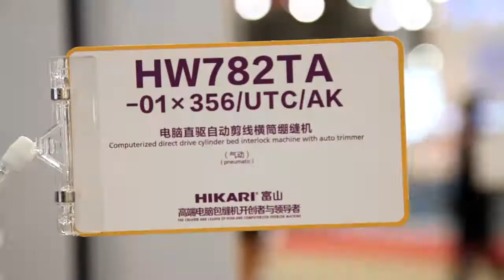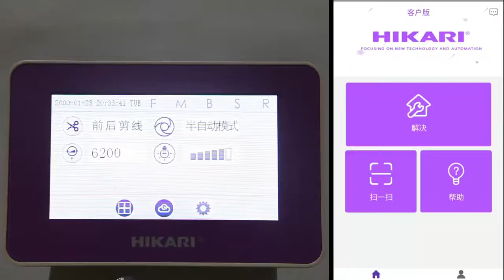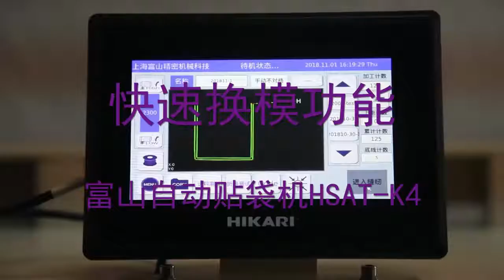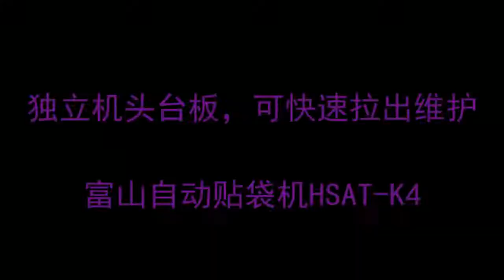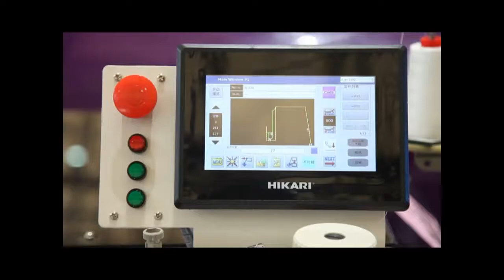Công nghệ may hiện đại chạy cực êm , người lao động được giải phóng sức lao động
Công nghệ may hiện đại chạy cực êm , tăng năng xuất lao động gấp 2-3 lần so với trước đây